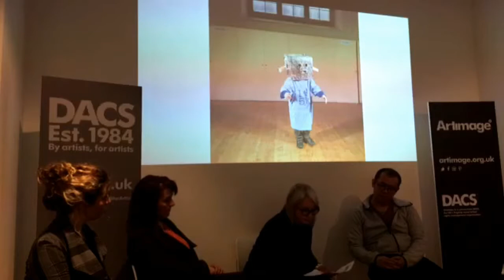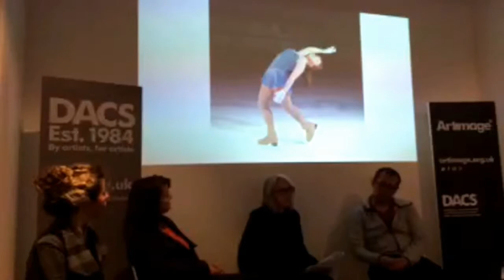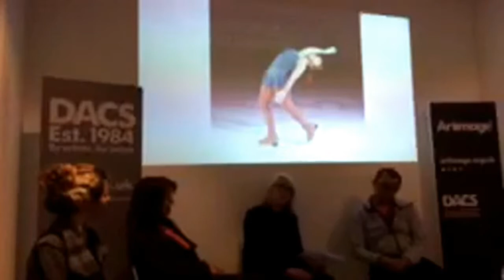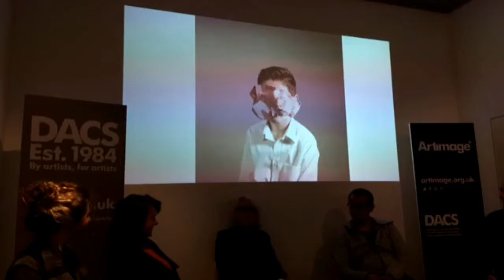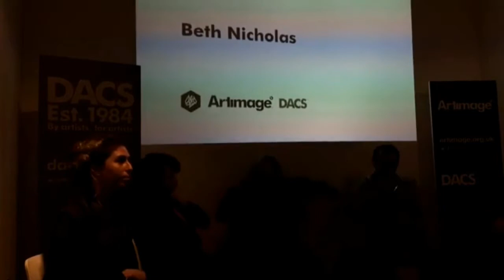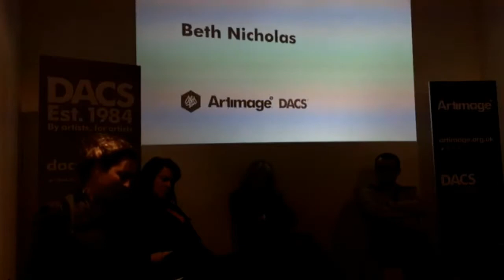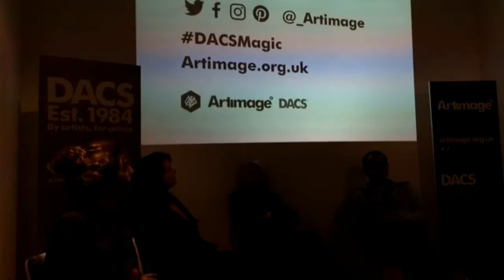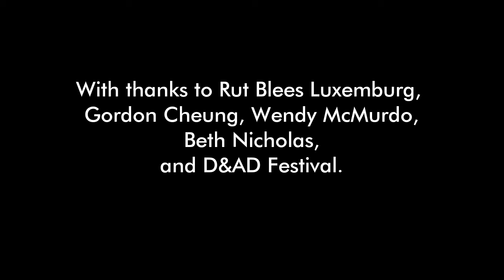DACS Debates: How to Create Magic – An Artist’s View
Artists Rut Blees Luxemburg, Gordon Cheung, Wendy McMurdo and Beth Nicholas give an insight into their creative practices, sharing personal stories and the roots of their inspiration. Chaired by Mark Waugh, Head of Research and Innovation.

Hosted by DACS and Artimage, 'How to Create Magic: An Artist's View' took place on Wednesday 26 April 2017 as part of D&AD Festival Fringe.

ABOUT DACS:
Established by artists for artists, DACS is a not-for-profit visual artists’ rights management organisation. Passionate about transforming the financial landscape for visual artists through innovative new products and services, we act as a trusted broker for 100,000 artists worldwide. Founded over 30 years ago, DACS is a flagship organisation that campaigns for artists’ rights, championing their sustained and vital contribution to the creative economy. We collect and distribute royalties to visual artists and their estates through Payback, Artist's Resale Right, Copyright Licensing and Artimage. Since we were founded in 1984, we have paid over £100 million in royalties to artists and their estates – a significant source of income supporting artists’ livelihoods, their practice and legacy.